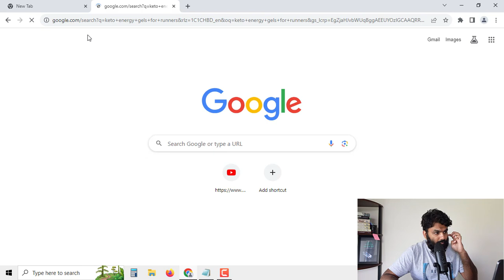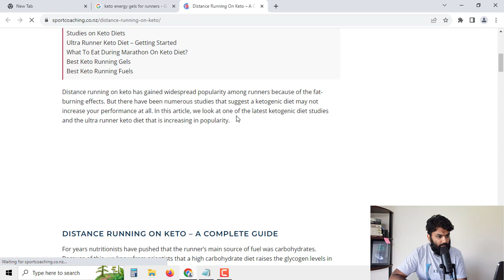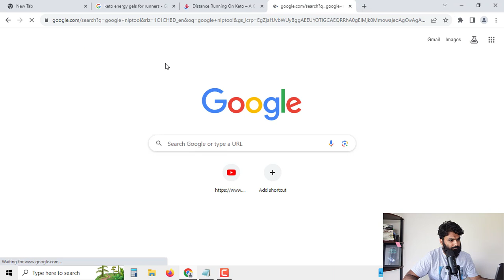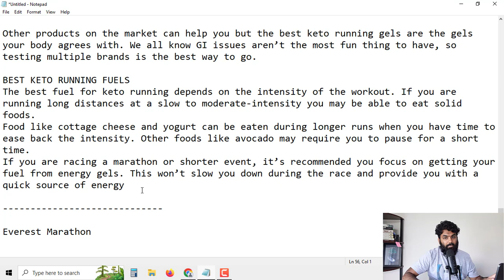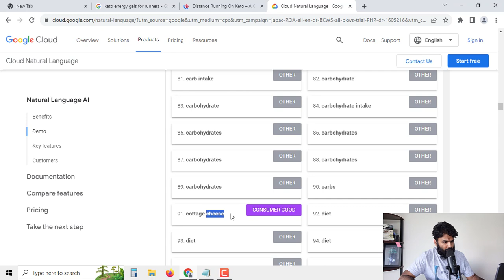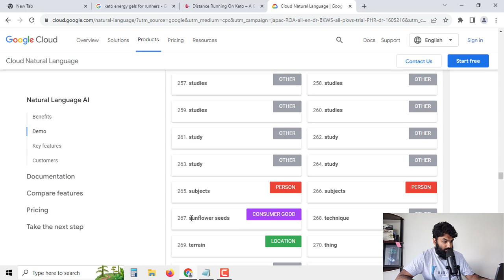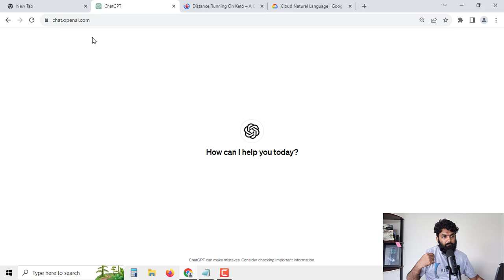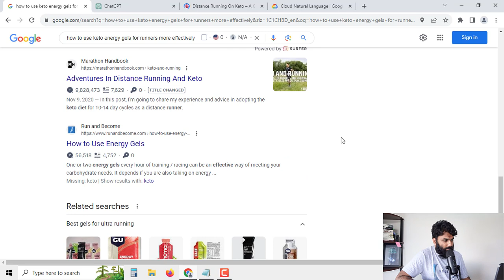nlp এবং chatgpt দিয়ে SEO Friendly আর্টিকেল লেখার গাইডলাইন । Advanced Technique of Content Writing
আমি একটা স্টেপ-বাই-স্টেপ গাইডলাইন মেইক করছি যেখানে দেখাবো একদম শুরু থেকে। আপনি ডোমেইন-হোস্টিং পারপাসেও যদি টাকা খরচ করতে না চান, সেটাও সম্ভব। মানে একটা ব্লগ সাইটের সেটাপ কিভাবে ফ্রি'তে করতে পারবেন এবং অবশ্যই সেটা প্র্যাকটিস পারপাসে। মূল ব্লগ সাইটে টাকা আর সময় খরচ করার আগে একটু অনুশীলন কিভাবে ফ্রি তে করা যায়- সেটাই পাবেন আমার ভিডিওগুলোতে। তবে যদি হালকা একটু বুদ্ধি খাটাতে পারেন তাহলে আমার দেখানো ফ্রি টেকনিকের ৪০% থেকে ৪৫% আপনি পরে যখন টাকা খরচ করে মূল ব্লগ সাইট দাঁড়া করাবেন- সেখানে এপ্লাই করতে পারবেন ইনশাআল্লাহ্‌।

আজকের এই অষ্টম এপিসোডে আমি দেখিয়েছি এডভান্স লেভেলের কন্টেন্ট আপনি কিভাবে লিখতে পারেন। আপনি এর জন্য এনএলপি এনালাইসিস এবং আর্টিফিশিয়াল ইন্টেলিজেন্স ব্যবহার করতে পারেন। সেই সাথে গুগলে র‍্যাঙ্ক করা একজিস্টিং কন্টেন্টগুলো এনালাইসিস করেও বেশ ভালো কন্টেন্ট তৈরি করতে পারেন নিজের জন্য।

কিওয়ার্ড এর এপিসোড দেখার পাশাপাশি ব্লগ সাইট মেকিং প্র্যাকটিস এর ভিডিওগুলো শুরু থেকে দেখার জন্য এই প্লেলিস্ট টা ফলো করতে পারেনঃ